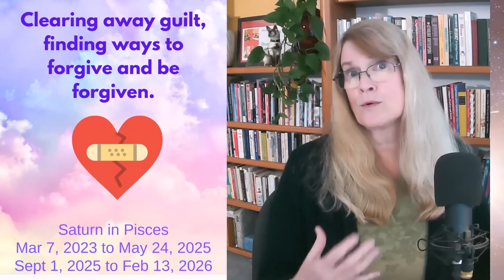Saturn in Pisces 2023-2026 – the past, the future and the transcendent opportunities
In March 2023, Saturn will enter Pisces and will travel through Pisces for nearly 3 years. In this video, I talk about predictions I made when Saturn went into Aquarius and how well I did. And then, I cover general predictions for Saturn in Pisces and how you can use transcendent energy. The information given here is my own opinion. It should not be taken as directions, recommendations, prescriptions, or financial advice.

Time Stamps
00:00 - Introduction
01:36 - Saturn in Aquarius - Past Predictions
06:34 - Saturn in Pisces - the Downside
12:08 - Saturn in Pisces - the Upside
24:10 - LaRue the Magical Cat

LWhat are all the ways money can flow into your life?
How can you get money to stay, grow, and accumulate?
How can you uncork blocks and improve money flow?
The Finding the Hidden Money video course is available. This is a Western astrology course with more than 50 videos and dozens of PDFs for a super low introductory price.

Learn to READ the TAROT the Natural Way. Build your confidence as a Tarot reader for yourself, your family, your friends, or as a business. This complete video course is at a low introductory price!

Rider Waite Tarot

FLYING STAR 2023 and 2024. Here's a mini-class on feng shui cures for the flying stars for both 2023 and 2024.

Give your business a boost by giving your clients the option to schedule their own appointments. My favorite scheduling platform is OnceHub. I've been using it for years. Here's a link to check it out.

Finding your life path through the NORTH NODE. Diane Ronngren's great book on the Lunar Nodes is wonderful

Thinking about getting a pet? Have a pet already? It's so important to have a spiritual agreement with the little soul that is your pet. I love this book!  Guide to a Happy Pet

intro music – Cooking Show Party Electro Swing by Volodymyr Piddubnyk from Storyblocks.com

Donna Stellhorn
2772 Roosevelt Street, Unit 424

Donna Stellhorn

** I am a participant in the Amazon Services LLC Associates Program, an affiliate advertising program designed to provide a means for sites to earn advertising fees by advertising and linking Proceeds go to buy cat food and other cat-related supplies. Thank you for your support.